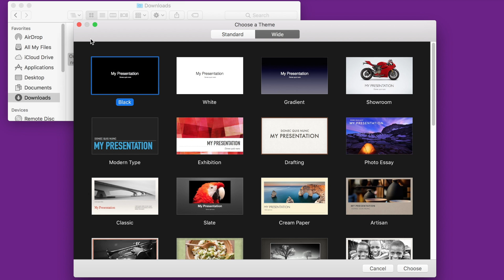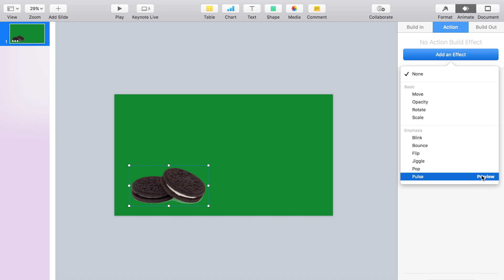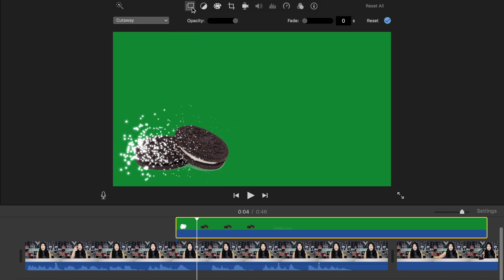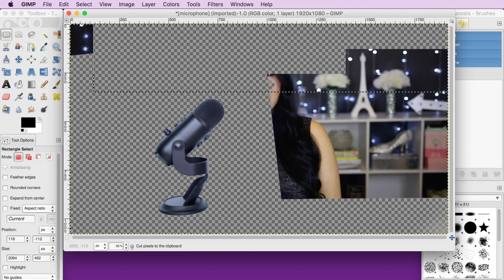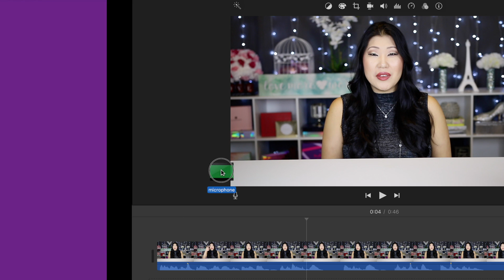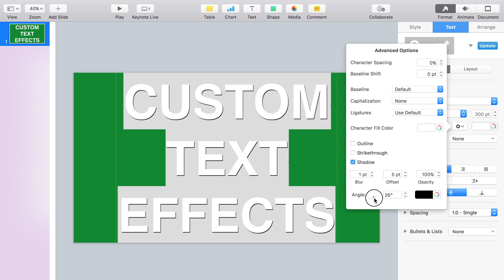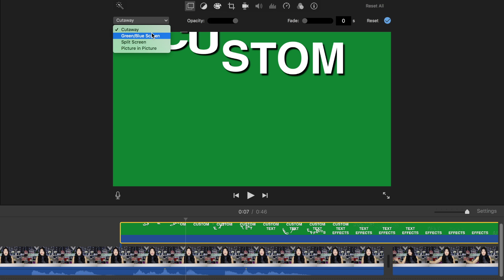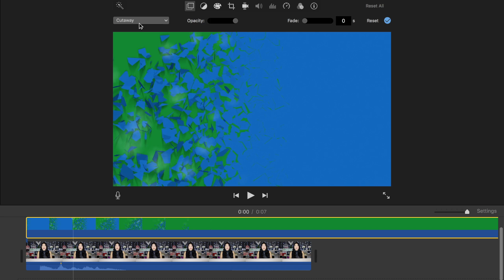How to do Green Screen Special Effects with iMovie + Keynote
I'm so excited for you to see my How to Do Green Screen Special Effects with iMovie + Keynote video so that I can share a behind-the-scenes "How to" tutorial about using Keynote and iMovie's green screen effect to make your next video look a bit more magical!

Inspired by a scene from Nerdy Nummies, I've reconstructed the same effect in my last Boxycharm video. I hope you enjoy learning how to use these tricks! If you try it out in a video, I'd love to know about it!

I'm Shelly, and I do tech explained simply and video editing made easy.

💕, Shelly

TubeBuddy helps you get the most out of YouTube!

Want something Even Better?! Get 14 Days FREE of ANY paid level using my special link!

FAQs

🎬 Editing software:
iMovie

117 E Louisa St No 404
Seattle, WA 98102 Want more savings & discounts?